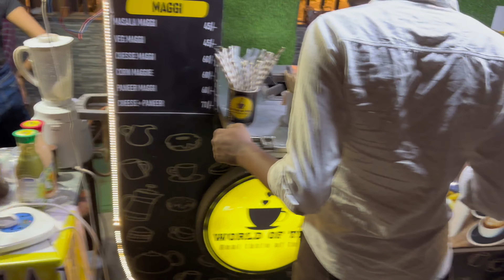Aaiye Jante Hain Kaisa Laga Hamare Dosto ko Apna Muzaffarpur | Streets Of Muzaffarpur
Hamare dost aaye the Kolkata and Delhi s aur inhe kaffi pasand aaya hamara seher Muzaffarpur
Sahu Pokhar toh aaplog bhi zarur jaiyeaga aisa lagega jaise Banaras pahunch gye h 😍
also aplog ko video pasand aaya ho toh
Aur insta me bhi follow kr skte h